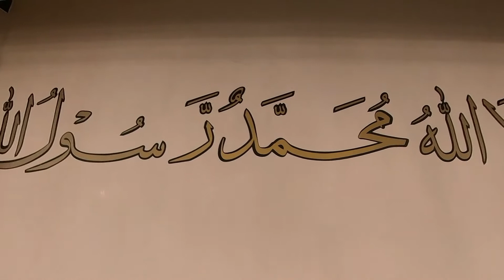Parklands Mosque - VIDEO TOUR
Take a video tour of Parklands Mosque